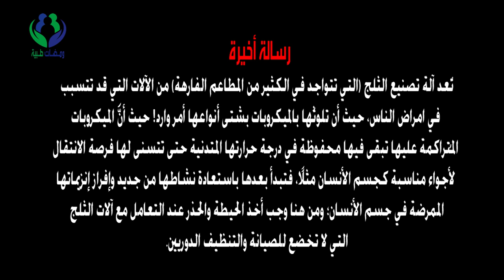ما لا تعلمه عن مكائن الثلج الموجودة في المطاعم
توضيح للحقيقة الغائبة عن الأغلبية والمتعلقة بمكائن الثلج في المطاعم